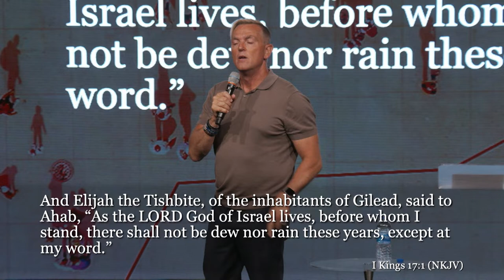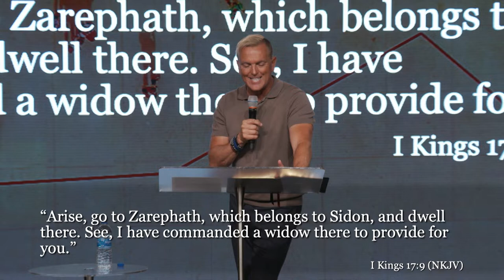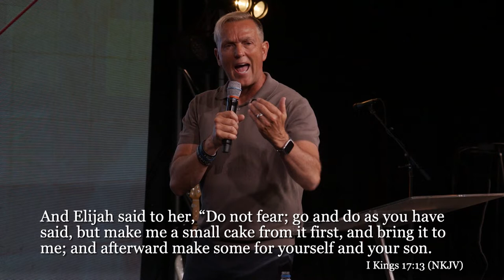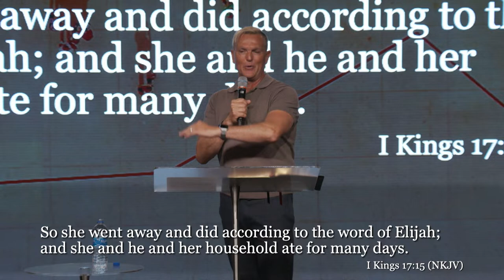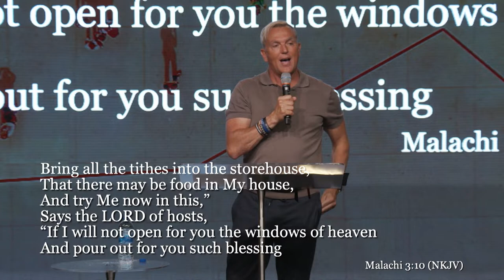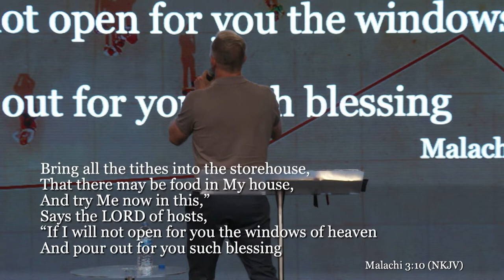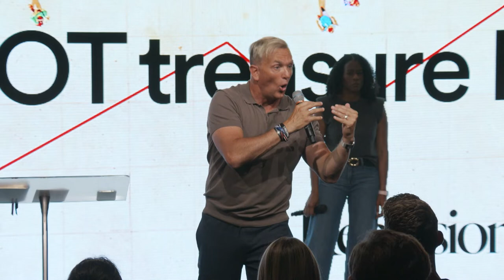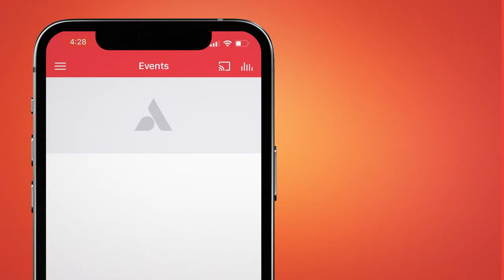Recession Proof - Ps. Jurgen Matthesius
With all the talk about inflation, food shortages and a coming recession, it is easy to become unsettled. However, the God that we serve is not unfamiliar with recessions, droughts and famines; in fact, He has been known to ‘call’ for them to cleanse the land of infidelity & restore faith. In this insightful message, Ps. Jurgen shows us that God’s principles are recession proof!